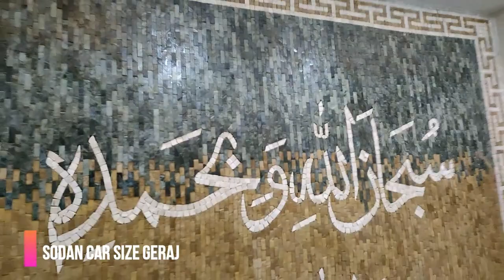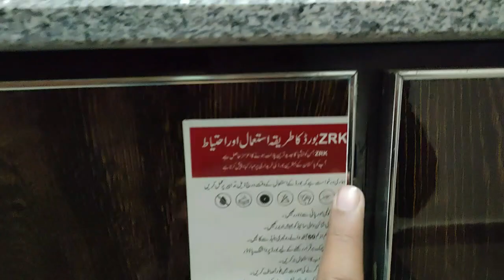4 Marla Most Luxury & Beautiful Owner Build House For Sale in Shadaab Garden Lahore Urgent For Sale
4 Marla Most Luxury & Beautiful Owner Build House For Sale in Shadaab Garden Lahore Urgent For Sale

House Area: 4 Marla Double Story Classic House
Society: Shadab Garden Housing Society ( LDA Approved )
Location: Near Pak Arab Housing Soceity
Price: 115 Lacs

مزید سستے اور اچھے گھر دیکھنے کے لیے ہمارے چینل کو سبسکرائب کریں اور بیل  کے بٹن کو پریس  کریں

That goog option to buy this lavish house.
Total 99% Copper GM Cables use
All to All Lenter RCC
Tile Floring AAA Grade
Ceelings AAA Grade
Solid Wooden Doors
Ups Wiring Done
Cables wiring Done
Camers wiring Done
Water Hot and Cool Connection done
All sanitary accesories of Good Quality
Wood Work Done

Bed Rooms: 3
Washrooms: 4
kitcehn: Double
Tv Loung: Double
Drawing Room
Car Porch
Teris:
Store Room:

Near To:
Schools
Masjid
Park
Lahore Ring Road
Markets